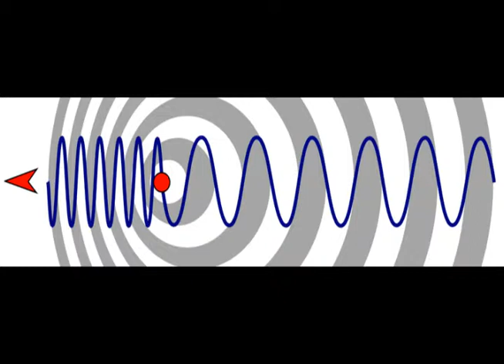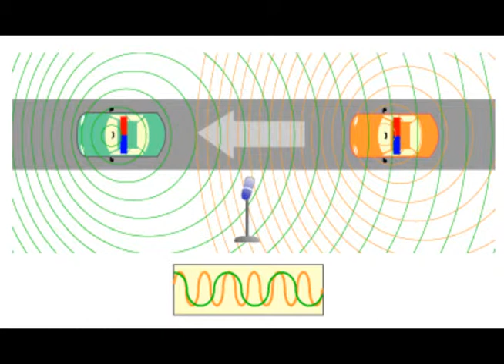Doppler Effect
A short demonstration for Psychics class.